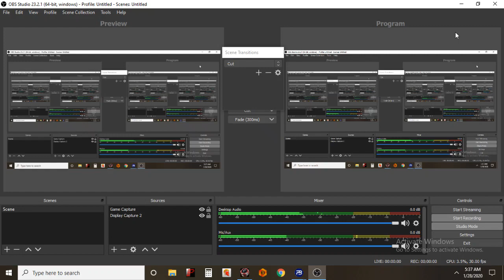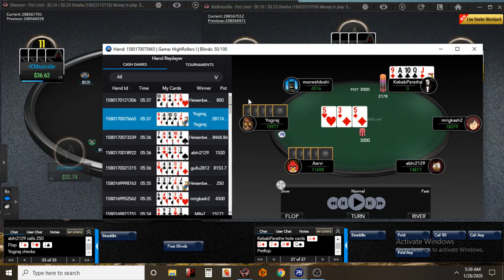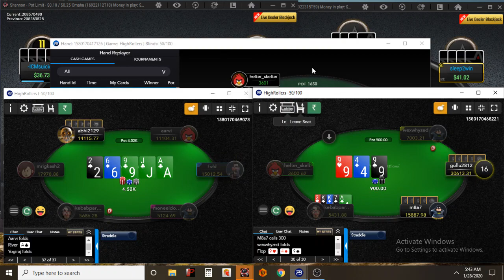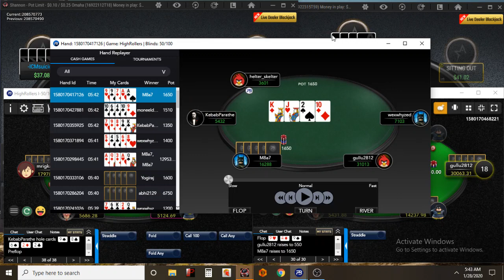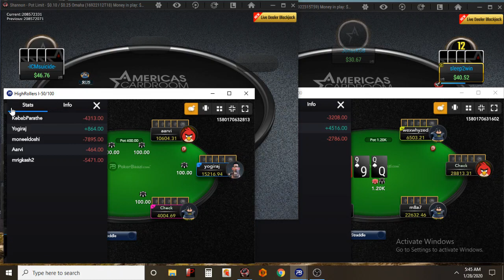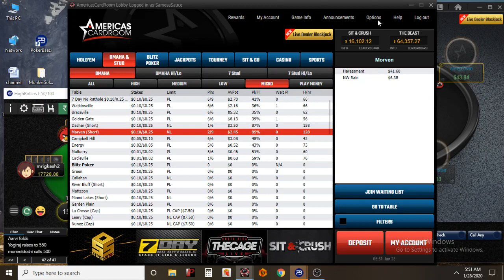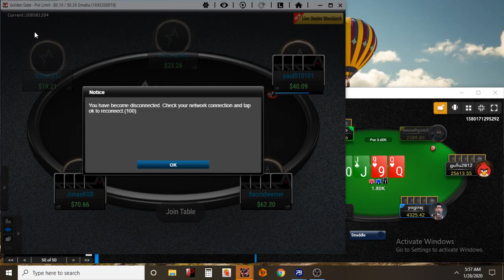Losing start to the day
Really want to make it back.. but do we?